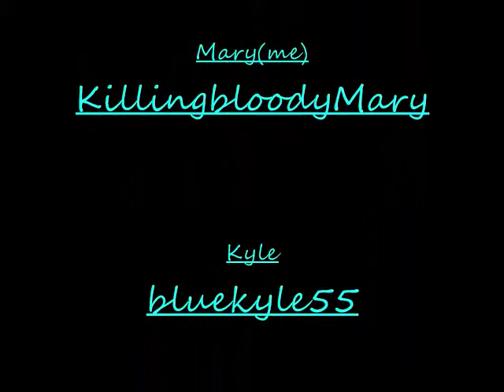People that are the best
i made a video for these guys cause they've been there for me!